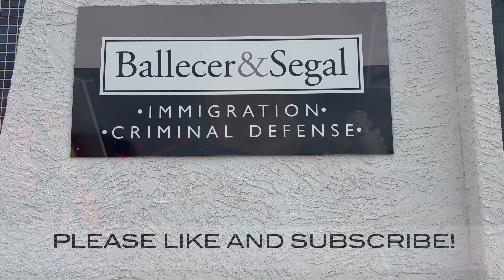Ballecer and Segal USCIS Filing Fee Increase 4K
Save money and file your immigration petitions now, before 04/01/2024.  For applications postmarked on that date and beyond, the  USCIS filing fees will rise substantially.